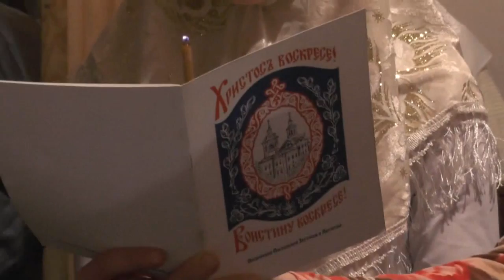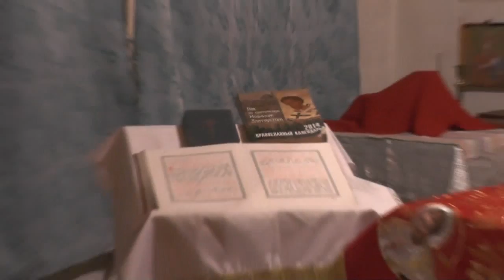№1. В ночь Пасхальную Богослужение. (без священника). 16. 04. 2017